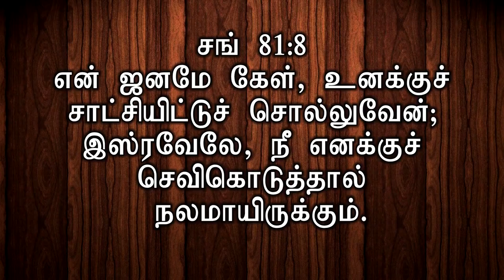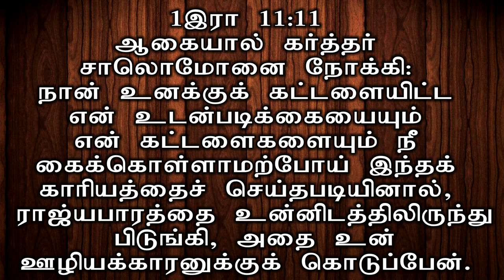செவி கொடு : பாகம் -1 | போதகர் பா.ஸ்டீபன் தேவகுமார்